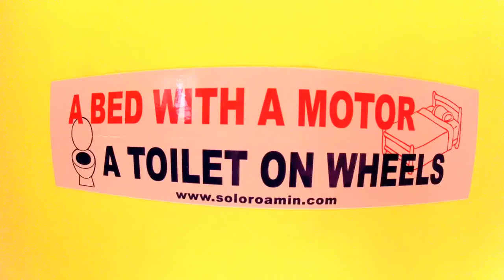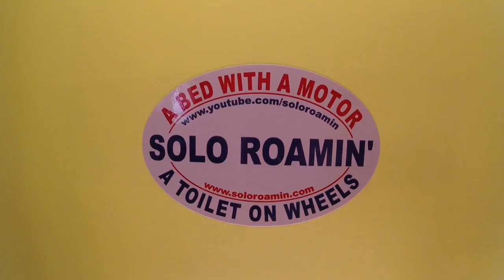Walmart roasted chicken recipes #1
A great way to make several easy and inexpensive meals.